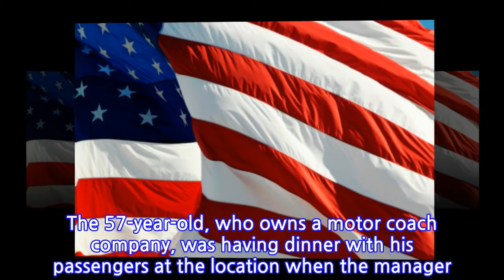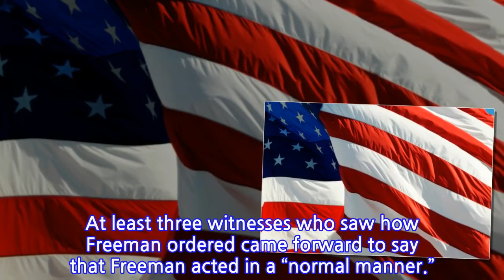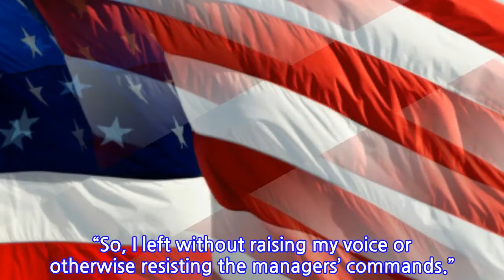Black Vet Sues Cracker Barrel Claiming Accusations Led To His Removal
[The American flag]American Flag of Pride/p" data-image-meta="{"aperture":"0","credit":"Getty Images","camera":"","caption":"American Flag of Pride","created_timestamp":"0","copyright":"(c) Evelyn Peyton","focal_length":"0","iso":"0","shutter_speed":"0","title":"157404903","orientation":"0"}" data-image-title="American-flag" data-large-file=" data-lazy-src=" data-medium-file=" data-orig-file=" data-orig-size="726,482" data-permalink=" height="352" src=" width="531"